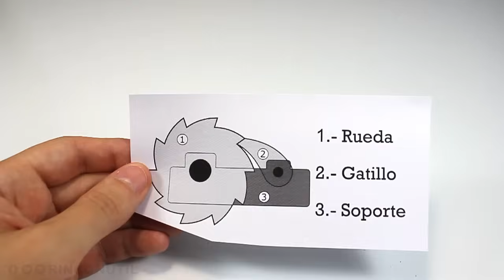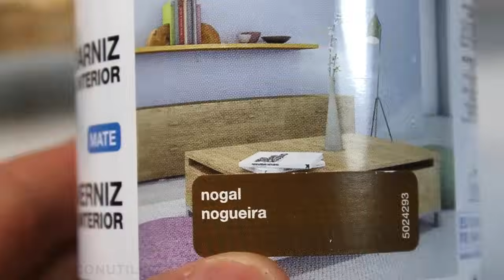Cómo Hacer una CATAPULTA CASERA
Aprende cómo hacer una Catapulta Casera de Madera que funciona.

En el juego de navegador Forge of Empires podrás crear nuevas ciudades y experimentar toda la historia desde su perspectiva, desde la Edad de Piedra y a lo largo de los siglos.